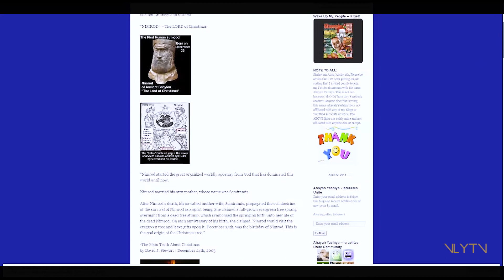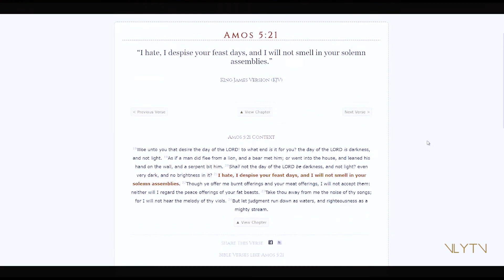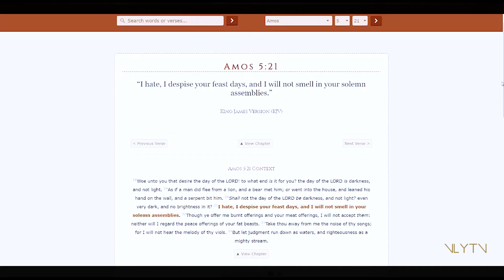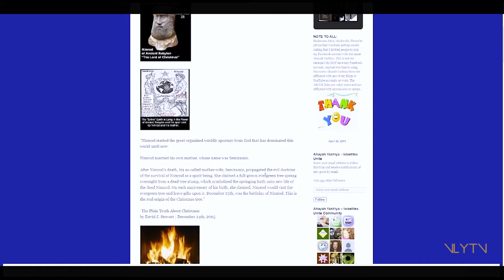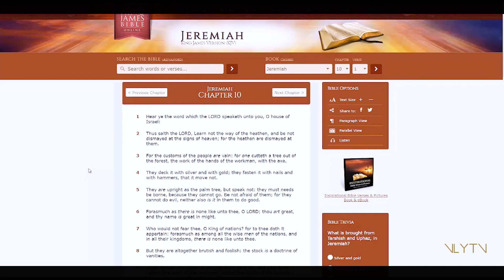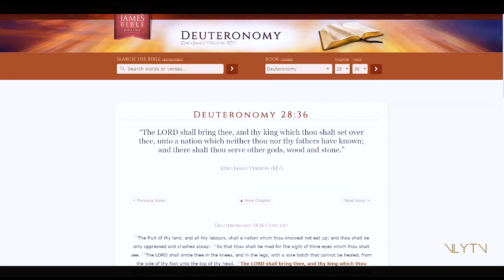Episode 17 | $%@! Christmas!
We Got Next